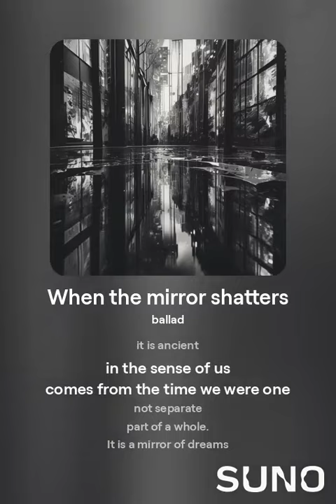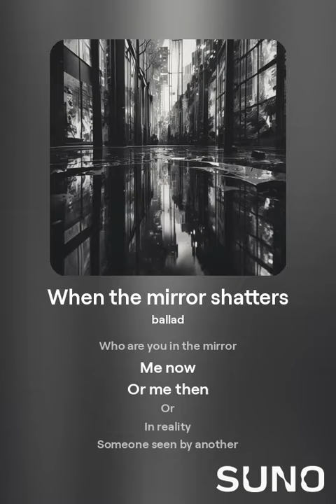When the mirror shatters 1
a Sandler Boggs poem that is now a song